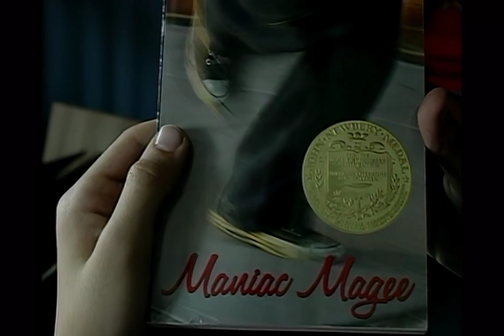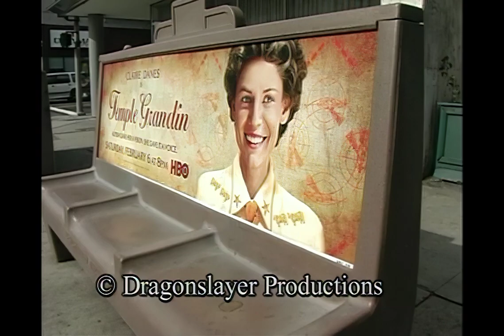Someone to Love Me (2011) Grant High School student film executive produced by Alex Hakobian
A social worker has a difficult case with a foster child who has had a history of abuse.

directed and produced by Gabriella Evans and Trevor Wilson
cast: Sasha Markgraf, Pati Evans, John H. Evans, Mark Sugar, and Alex Hakobian

awards: International Student Film Festival Hollywood (Most Socially Relevant Drama), California Student Media Festival (Best Ensemble Cast), Los Angeles Unified School District’s Video in the Classroom Award (Best Overall Film in the District and History / Social Science)